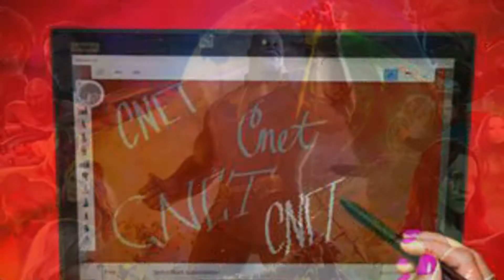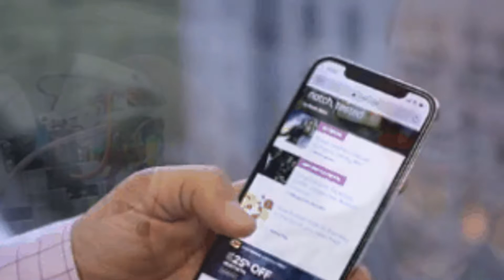Sundance 2020: Taylor Swift, underwater VR and other oddities in Park City - CNET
All-time favorites

2:31